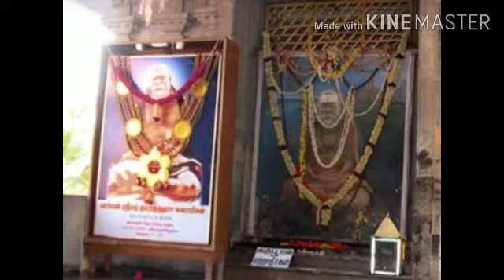ஸ்ரீ பாம்பன் குமரகுருதாச சுவாமிகள்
தேசிய சிந்தனைக் கழகம்